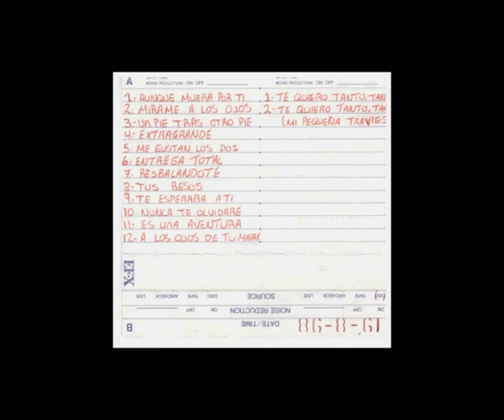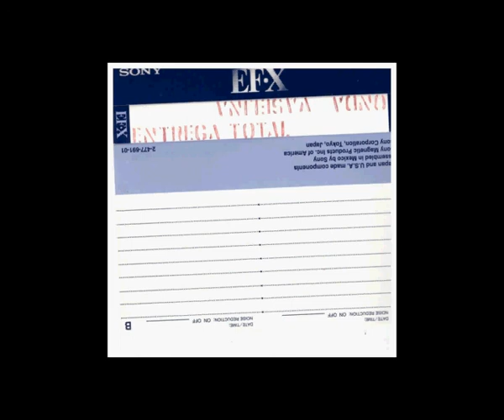ALBUM ONDA VASELINA ENTREGA TOTAL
GRABADO EN CASSETTE EN EL AÑO 1998 CALIDAD REGULAR
1.-AUNQUE MUERA POR TI. 2.-MIRAME A LOS OJOS 3.-UN PIE TRAS OTRO PIE 4.-EXTRAGANDE 5.-ME GUSTAN LOS 2 6.-ENTREGA TOTAL 7.-RESBALANDOTE 8.-TUS BESOS 9.-TE ESPERABA A TI 10.-NUNCA TE OLVIDARE 11.-ES UNA AVENTURA 12.- A LOS OJOS DE TU MADRE 13.-TE QUIERO TANTO TANTO 14.-TE QUIERO TANTO TANTO (MI PEQUEÑA TRAVIESA)